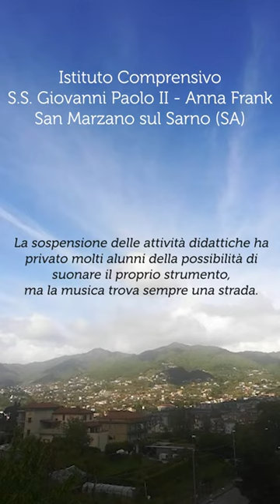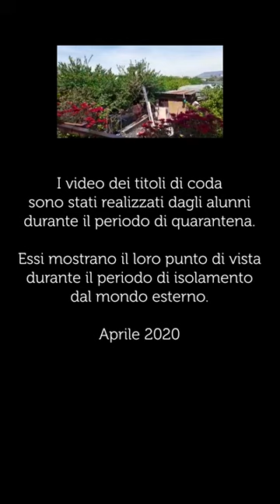D'istanti d'insieme (La Cueca)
Progetto di musica d'insieme a distanza degli alunni delle classi di arpa e chitarra dell'Istituto Comprensivo S.S. Giovanni Paolo II - Anna Frank
San Marzano sul Sarno (SA)
Brano eseguito: La Cueca (danza del Sud America).